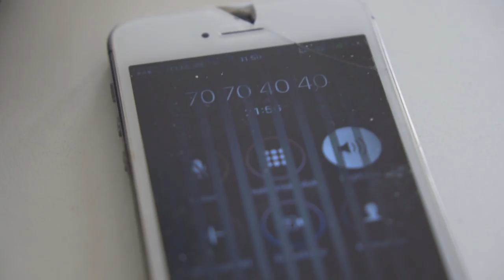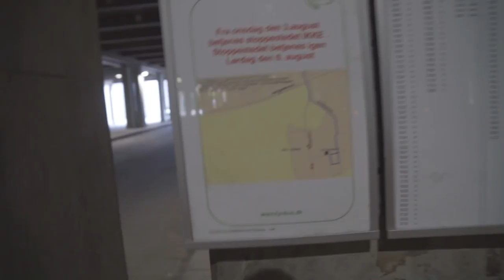VERDENS LÆNGSTE VENTETONE